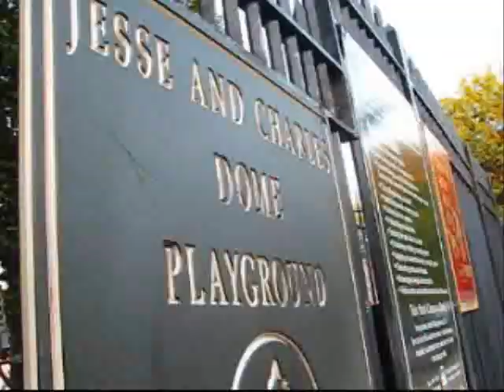John Heyer campaigning with his Wife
John Heyer campaigning in Boro-Park with his wife Maria.